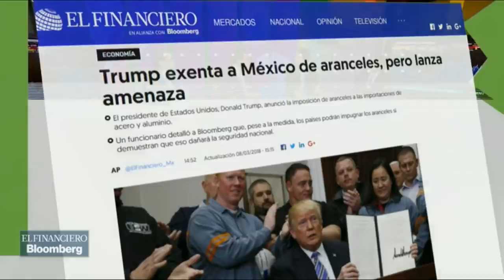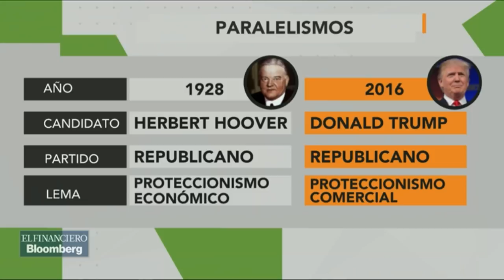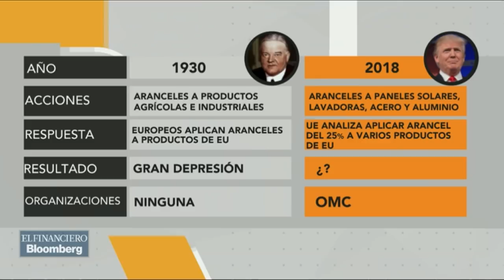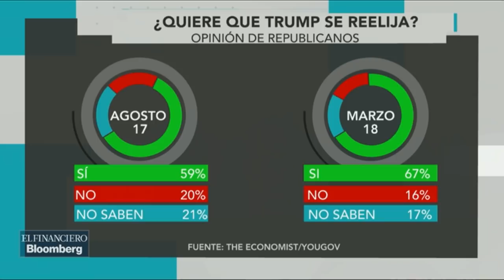Trump impone aranceles, exenta a México y Canadá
El panel de Mesa Central analiza la decisión del gobierno de EU de colocar aranceles al acero y al aluminio.